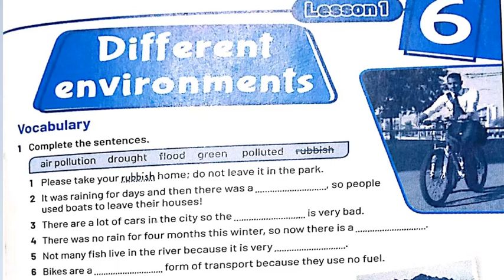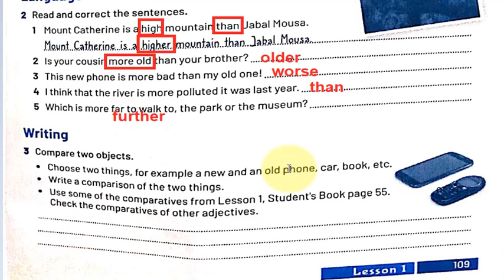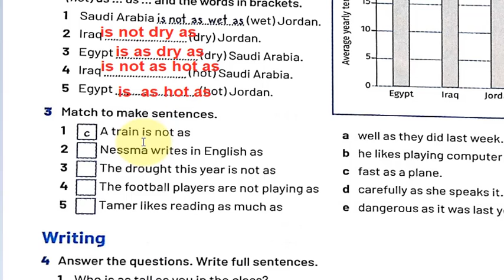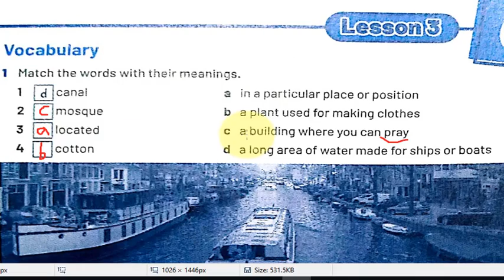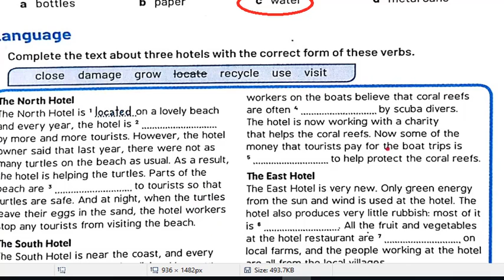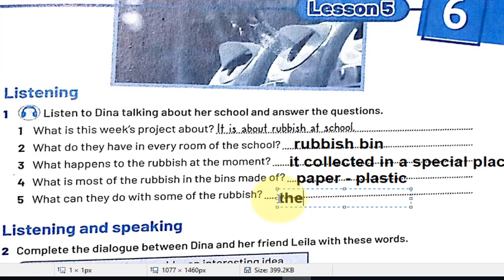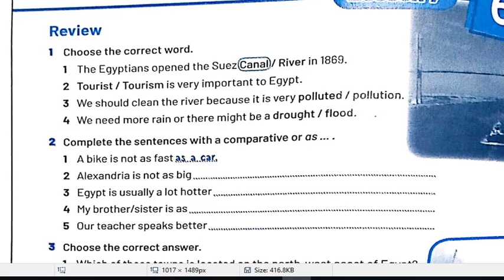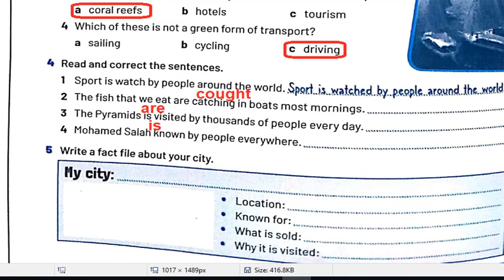اجابات كتاب الورك بوك للصف الثانى الاعدادى 2021